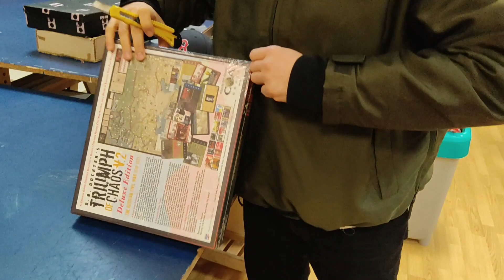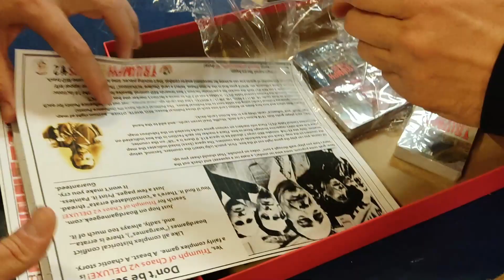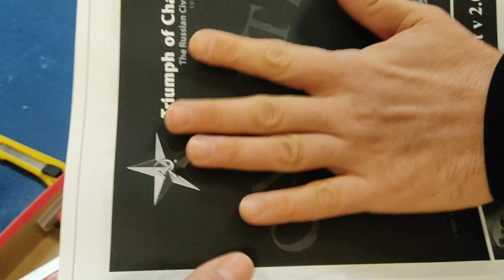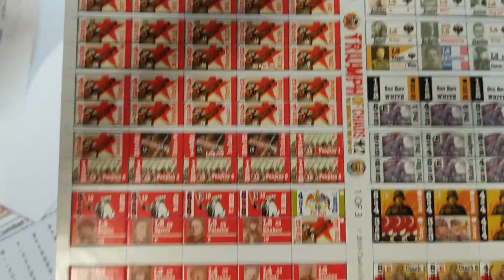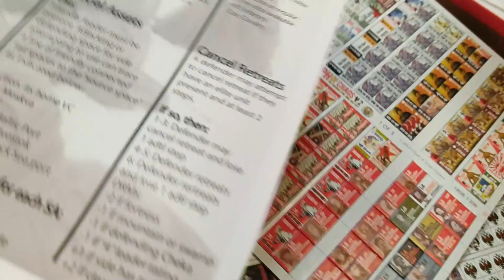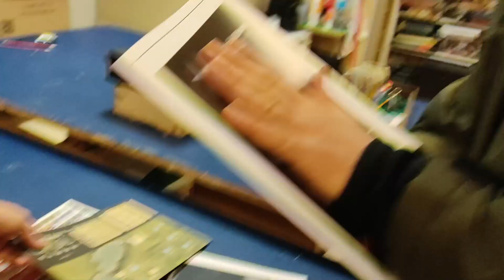Unboxing Triumph of Chaos en Club Heroe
Abrimos el ToC Edición Deluxe de @jmaqua junto a @carlosgete y @JuliusLFairfax en el Club Heroe para ver primeras impresiones y trolearle mucho.